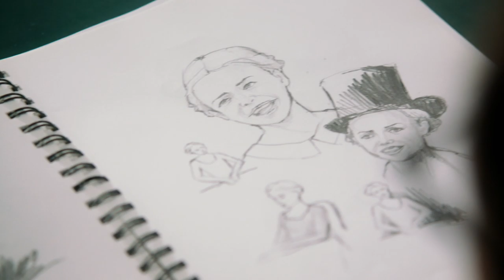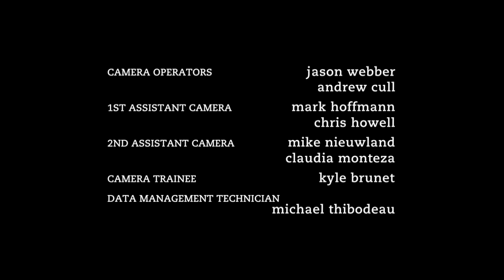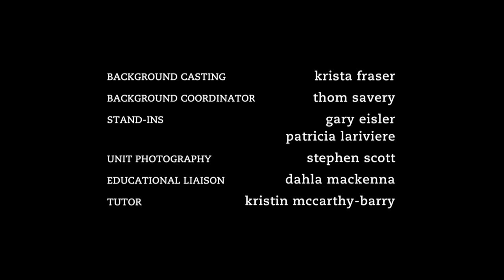Degrassi: The Next Generation 1335 | Hypnotize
When Tristan asks Mr. Yates for some writing help for his MC gig, Mr. Yates suggests that he come to his apartment for some extra help. When Tristan shows up, it seems that he is actually on a date! But is this right? Tristan doesn’t care! He’s ready to bring romance into his life. Imogen crushes hard on Jack, Degrassi’s newest art scenester, and invites herself out with Jack’s crew. Not sure what she is walking into, Imogen is determined to prove to her new gal-pal that she can “roll” with her crowd. The following day Becky sees a new side of Imogen – is Jack bringing out something in Imogen that we haven’t seen before? Frankie auditions to be a model for the Degrassi fashion show but is crushed when she doesn’t get the job. Is there something wrong with her? Determined to find out the answer, Frankie sets off on a hunt.